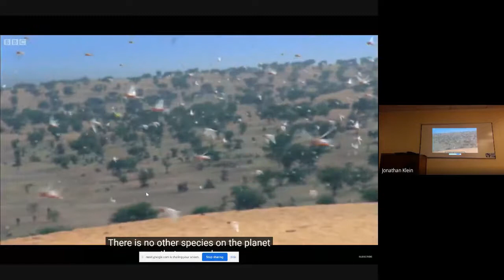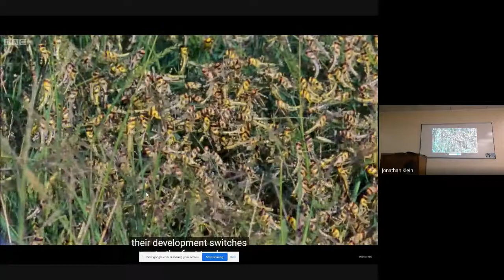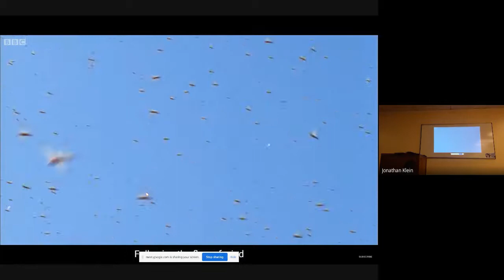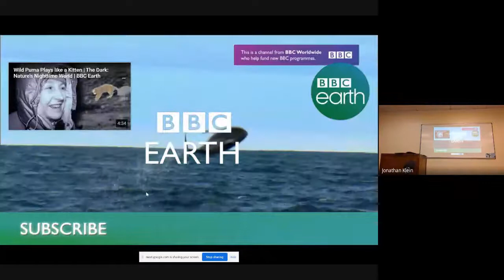Exodus Bible Study October 4, 2020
Our in person and Google Meet Bible study of Exodus 10:21-13:16 from Sunday, October 4, 2020 as held at Light of the Valley Lutheran Church in Layton, Utah.

If you want to know about what we teach, preach, and believe here at Light of the Valley, please fill out our guestbook

Worship: Sundays at 8:00 am & 10:30 am; Mondays at 7:00 pm
Adult, Teen, & Kids' Bible Study: Sundays at 9:15 am